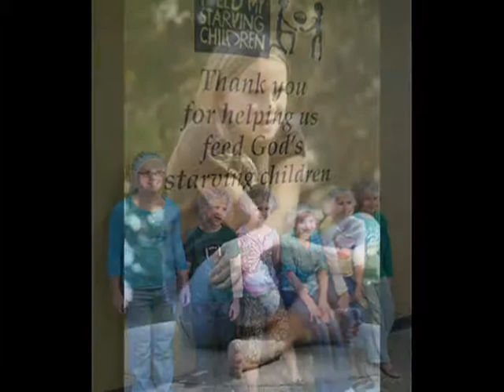Annica Stiles - 10 Years Old